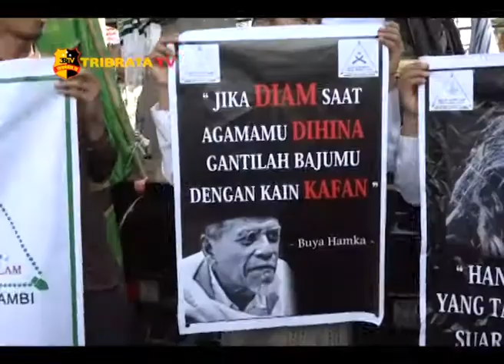FPI DAN FKUB MELAKUKAN AKSI DAMAI ATAS PUISI SUKMAWATI